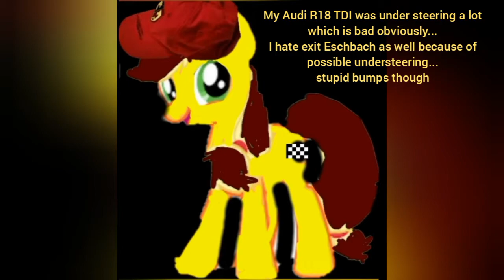GT Sport: AppleLauda vs. Dashinator RD-190 aftermath (ft. Akula 966)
It's not over yet Princess of F1... I'm just using a fraction of my true potential